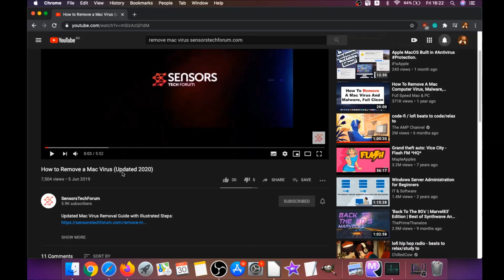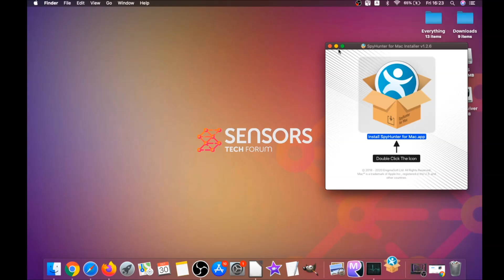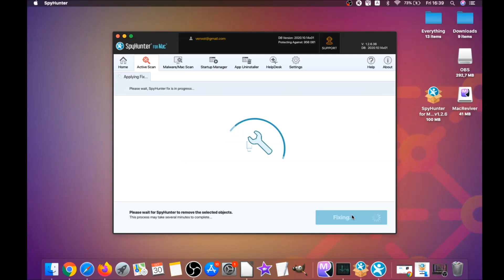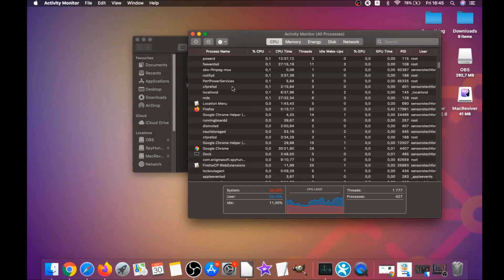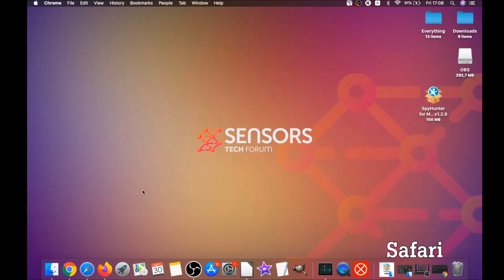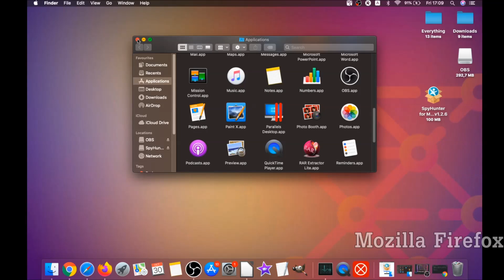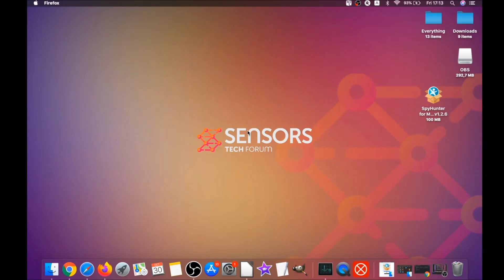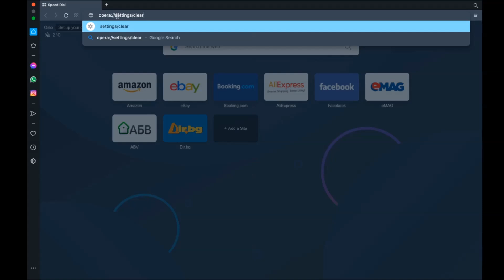Pipidae Mac Virus Removal Guide [5 Minutes]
00:00 1) Start
00:46 2) Automatic Removal Guide
02:52 3) Manual Removal Guide
03:50 4) Google Chrome Guide
04:44 5) Safari Guide
05:32 6) Mozilla Firefox Guide
06:37 7) Microsoft Edge Guide
07:09 8) Opera Browser Guide